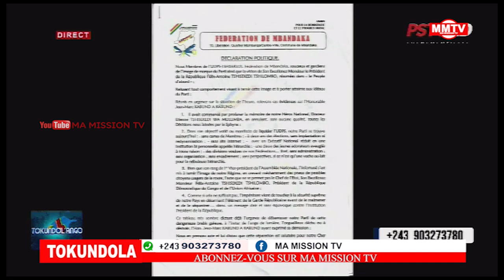🔴URGENT FATSHI REFUSE DE RECEVOIR JM KABUND,EXIGE SA DÉMISSION A L'ASS NAT&L'UDPS